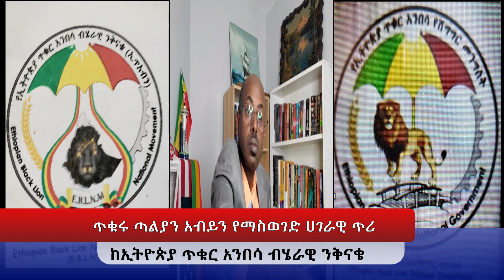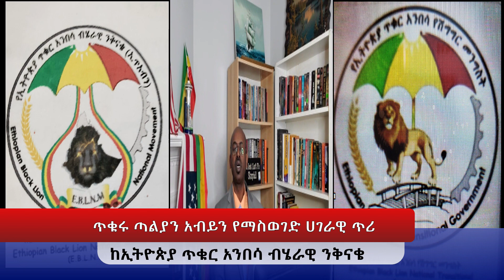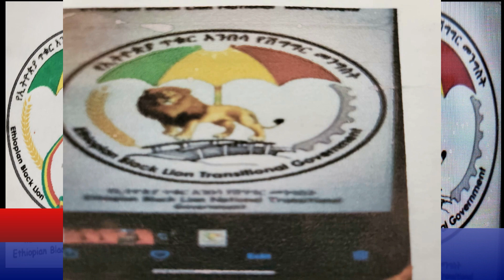Call for the Great Revolution to stepdown the Black Colonial Abiy regime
This video  describes about the strategic  movement towards  the great revolution in Ethiopia to  stepdown the killer and corrupter Abiy Ahamed  and how to establish Technocrat lead  transitional government to create and build democratic   institution and united great  Ethiopia in east Africa.